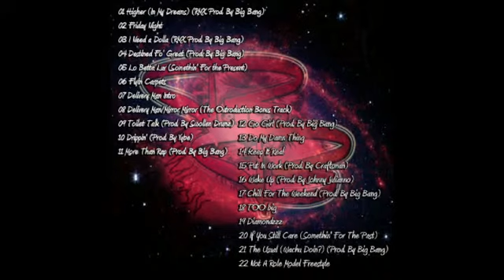Put In Work (Prod By Craftsman) (Track 15)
Off My 2011 Mixtape B2B Vol. 2.5 (Extra Credit)